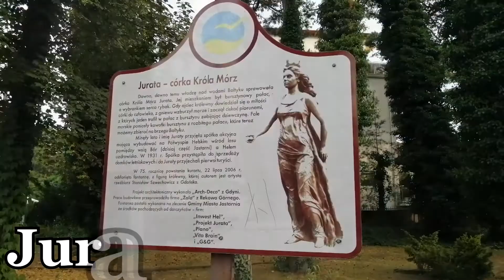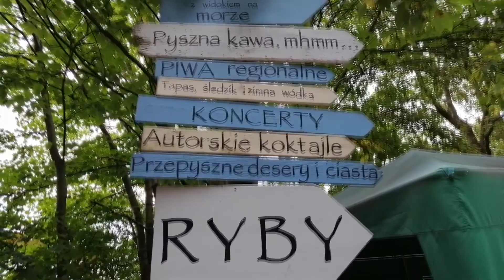Jastarnia, Półwysep Helski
Jastarnia, Kuźnica, Jurata, Hel - sierpień 2019